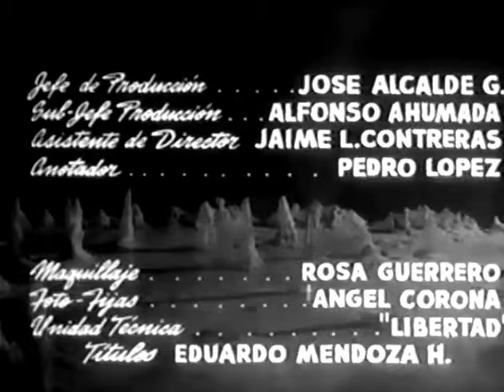Ship Of Monsters